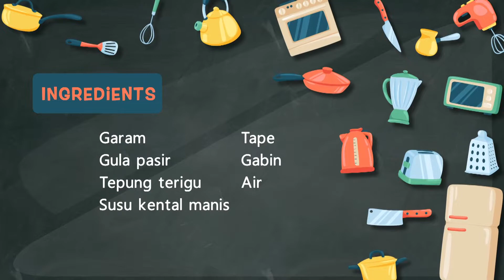Resep Camilan Gabin Tape | WEEKEND DISH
Smartviewers, kali ini kita akan membuat resep cemilan dari bahan dasar tape. Buat kalian tape lovers wajib banget recook ya, karena kalian cuma butuh beberapa bahan yang pastinya ada di rumah kalian. Langsung aja deh, ini dia Langkah-langkah pembuatan Gabin Tape :

Bahan-bahan :
- Tape
- Gabin
- Air
- Garam
- Gula Pasir
- Tepung Terigu

Langkah Pembuatan :
- Haluskan tape
- Masukan 4sdm susu kental manis, 1sdm gula pasir, dan sejumput garam ke dalam tape yang sudah dihaluskan
- Campur adonan hingga merata
- Masukan adonan tape untuk dijadikan isian gabin
- Masukan adonan dan ratakan, lalu tutup dengan gabin
- Buat adonan tepung, campurkan 5sdm tepung dengan 100ml air
- Masukan gabin tape ke dalam adonan tepung
- Masak gabin tape hingga renyah dan kecoklatan
Weekend Dish  memberikan berbagai macam tutorial cara-cara membuat makanan dan minuman yang simple tapi mantap. Yang tentunya bisa menemani Smart Viewers semua dalam mencari ispirasi ide masakan saat weekend.

Smart viewers, dapetin semua tutorial efektif dan menarik di Weekend Dish  setiap Sabtu, pukul 10.00 WIB